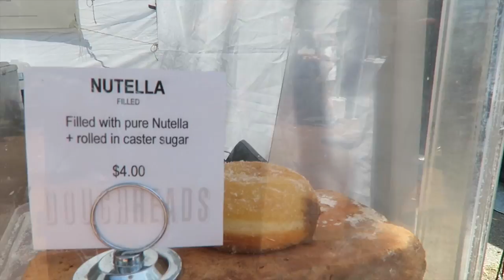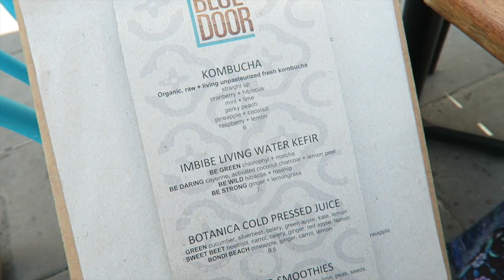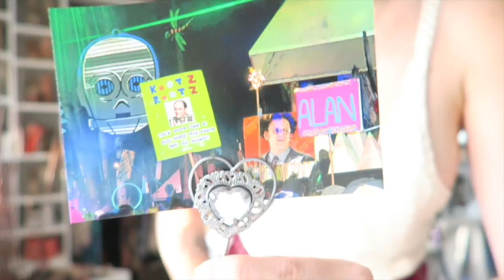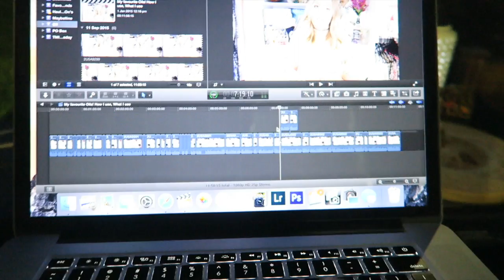Newcastle Markets 💐 + Mini Beauty Room Tour 💅🏻💁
Hey friends!
Come along with me to the Hunt & Gather market in Newcastle, NSW! Glen and I explore the market, and then head home to get some work done :) I show a mini overview of my jewellery storage in my beauty room, and talk about if  I were to build again, I'd do it differently :P

We're a little behind in vlogging this week as Glen is super busy with his last few weeks of uni! Should be back on track soon :)

Karissa
xx

xx